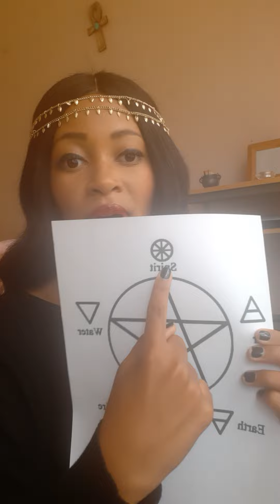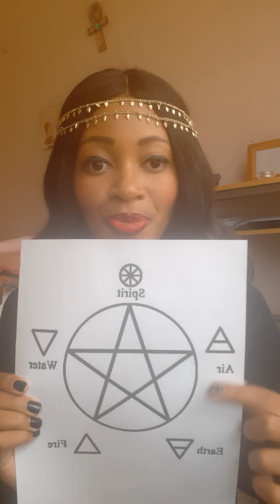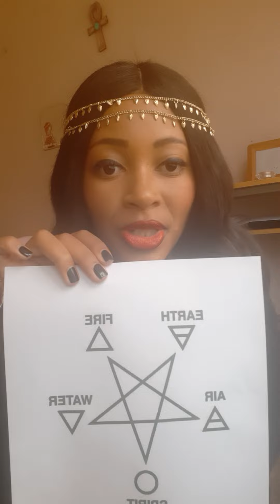Ether - Spirit Element.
Hey everyone! In this video I give you a short description of the ether element which makes up the other four elements. Enjoy!